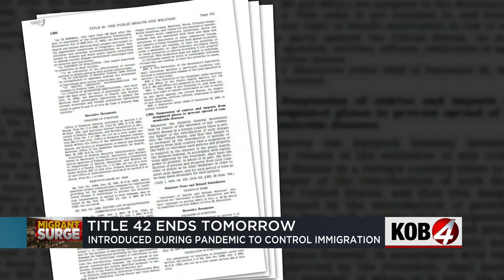Officials brace for migrant surge as Title 42 ends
Title 42 – a COVID-19 era policy that kept many asylum seekers waiting in Mexico – is set to expire Thursday night. Story